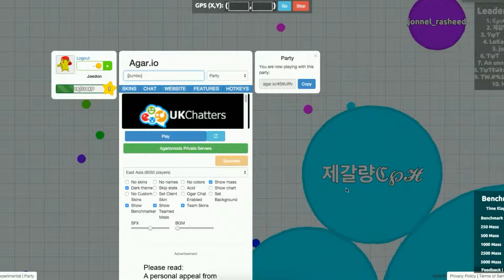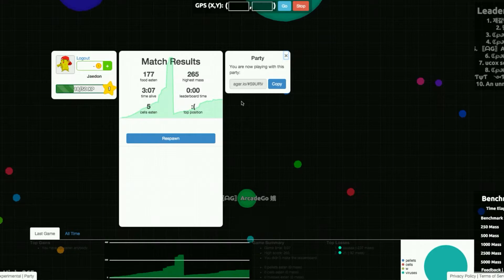Agar.io w/ Winged Shell and Friends!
Hey guys I hope you enjoyed this video with my good friend Erik also known as the very best comedy gamer, I'm putting his link down below just cause I did with everyone else who has a channel. lel